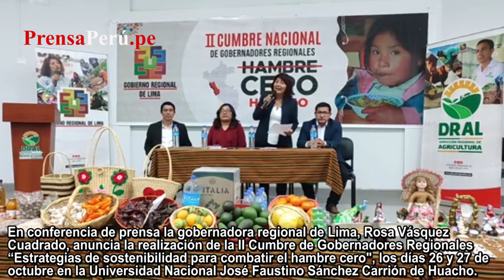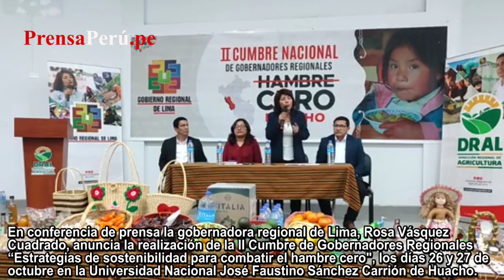II Cumbre de Gobernadores Regionales, Estrategias de sostenibilidad para combatir el hambre cero.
Agencia Peruana de Noticias PRENSAPERU.PE Twitter: @prensaperupe En conferencia de prensa la gobernadora regional de Lima, Rosa Vásquez Cuadrado, anuncia la realización de la II Cumbre de Gobernadores Regionales “Estrategias de sostenibilidad para combatir el hambre cero", que se desarrollará el 26 y 27 de octubre en la Universidad Nacional José Faustino Sánchez Carrión de Huacho.

Según el protocolo esta cita de carácter nacional la iniciará la Dra. Rosa Gloria Vásquez Cuadrado, Gobernadora Regional de Lima; seguidamente hará uso de la palabra,Santiago Yuri Cano La Rosa, Alcalde Provincial de Huaura; posteriormente hará lo mismo Igor Garafulic, Coordinador Residente del Sistema de Naciones Unidas en Perú. Luego aperturará la temática, Rohel Sánchez Sánchez, Presidente de la Asamblea Nacional de Gobiernos Regional ANGR; para luego dar paso a la inauguración oficial a cargo de Jennifer Contreras Álvarez , Ministra de Desarrollo Agrario y Riego MIDAGRI.

Fuente: Agencia Peruana de Noticias PRENSAPERU.PE Twitter: @prensaperupe